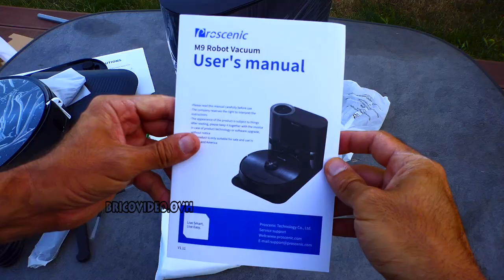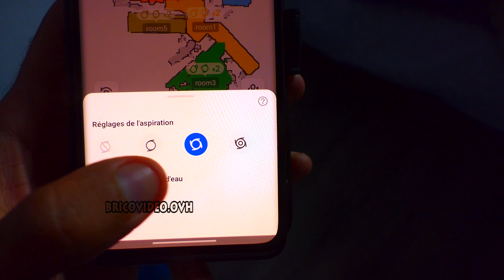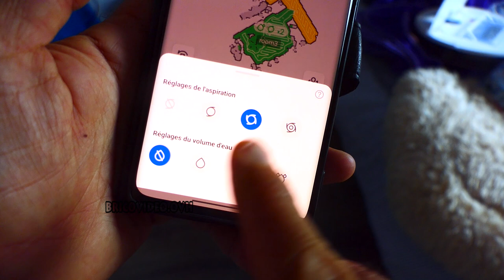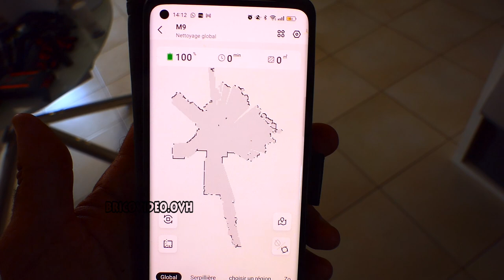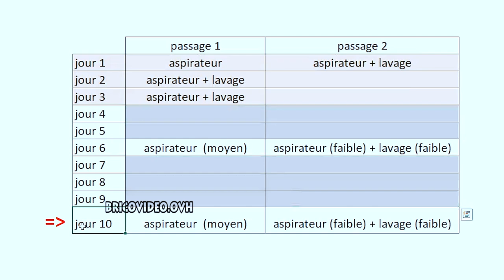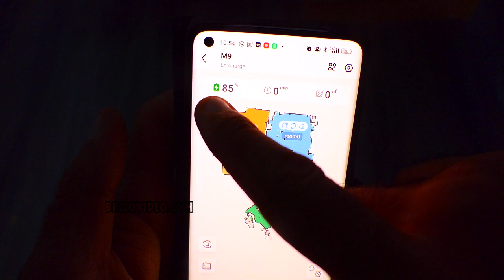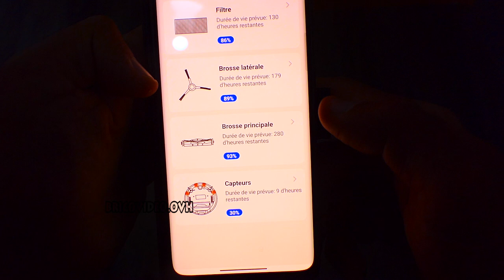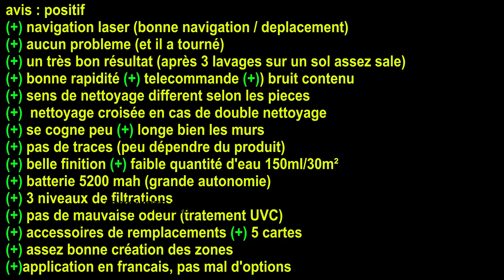Proscenic M9 un robot aspirateur avec lavette rotative navigation laser 4500 Pa 5200 mAh test avis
Proscenic M9 un robot aspirateur avec lavette rotative navigation laser 4500 Pa 5200 mAh (code dessous)

🔥 promo 🔥
-50 € sur amazon (jusqu'au 06/08 sera surement prolongé) et -20 euros avec   DIQTR866   valide  du  24  juillet  au 31 Août

► produit nettoyant SANITOL (mettre 15ml max soit 1/3 de bouchon)
► produit nettoyant Pandacleaner (mettre 15ml max)
►ASPECTEK Lampe Anti moustique (on utilise tous les soirs depuis juin 2023)

Sommaire
00:00 déballage
01:24 test à l'étage (aspirateur)
03:59  test à l'étage (lavage)
06:19 rez de chaussée (aspirateur)
07:11  rez de chaussée (lavage)
09:20 rez de chaussée (jour 10)
10:32 mesures (autonomie, charge, bruit..)
11:41 application
14:06 bruit
14:26 tapis
14:52 obstacles
15:32 conclusion

BE► proscenic M9
IT► Proscenic M9 Robot Aspirapolvere Lavapavimenti 4500Pa
IT► SANYTOL Désinfectant Nettoyant
ES► proscenic M9 Robot Aspirador y Fregasuelos,
ES► SANYTOL Désinfectant Nettoyant
DE► Proscenic M9 Saugroboter mit Absaugstation,Dual-Rotationsmopps
UK► Proscenic M9